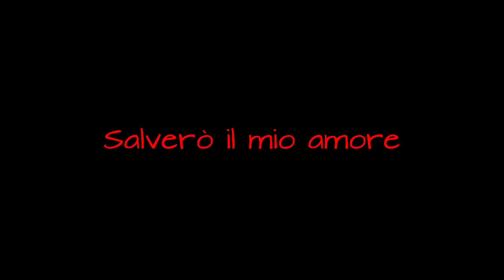Salverò il mio amore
I Tepissti Dei Sogni
Emilio Salerno
Live Music
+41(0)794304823